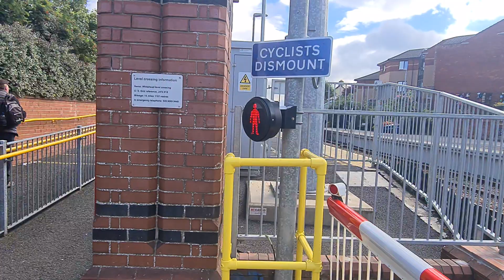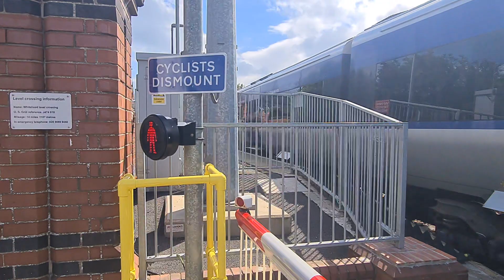Whitehead Station Foot Level Crossing (Carrickfergus) Thursday August 03.08.2023